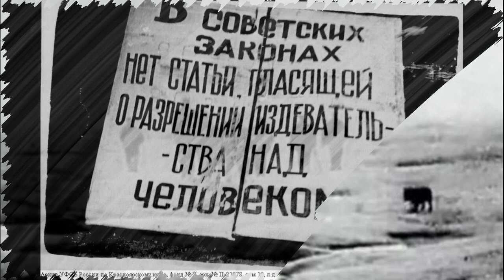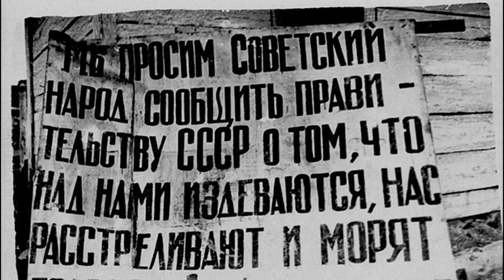1953 рік. 70 років тому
варто пам'ятати